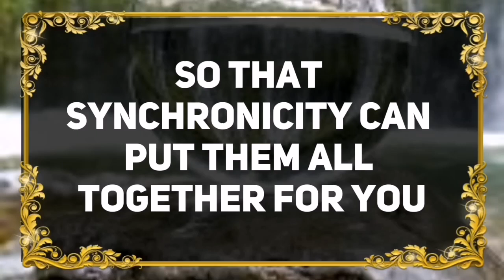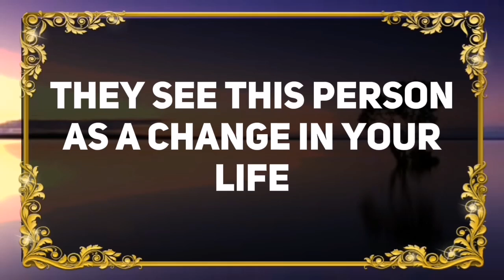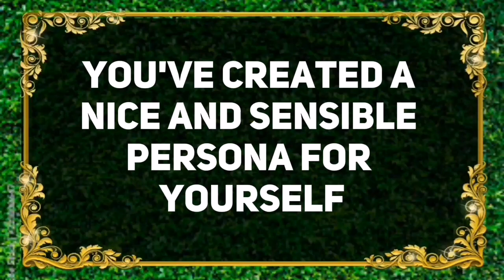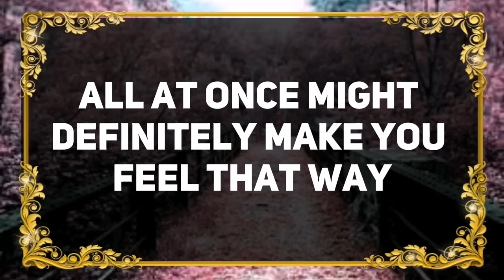💌JESUS MESSAGE : SOMEONE IS COMINGINTO.... ✝️ Angels Message Today 1111